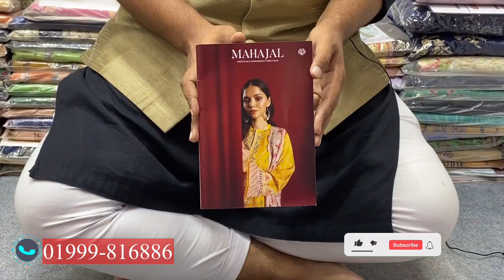Mahajal by Gulljee Vol 14 Embroidered Cotton Dress | Gulljee Collection 2023